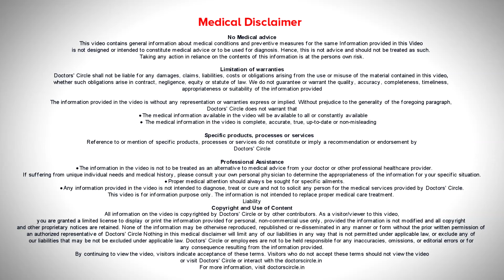7 Tips to follow this New year for Glowing Skin - Dr. Rasya Dixit | Doctors' Circle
It is time to take up resolution for your general good health. But also for our healthy skin. Tip number 1,  make  sure you are drinking enough  water. Tip Number  2, make sure your  food ahs  more colors on its plate,  especially green  leafy  vegetables, get  some treatment in the form of  reds and oranges in your diet. Tip number three, kick those butts. Quit smoking and let it be your New Year resolution.  It is  not doing your skin or  your  health any good fourth , reduce the consumption of salty  foods  especially chips and fast  foods, which are  going to dehydrate your skin and dehydrate your  body and it is  definitely not helping  with your skin. Tip number 5, don’t forget to exfoliate your skin.  So this can be done with the use of chemical based exfoliation which is available in the market or you can do a chemical peel at our dermatologist. Tip number   6, always  remember  to remove your makeup  before  you go to bed and it is  going to make a whole  big  way  in improving  the quality of  your skin. Tip number 7, make sure you get enough exercise this New Year. When you exercise your skin starts to glow and your whole body and skin feels much healthier.

Appointment booking number:
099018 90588